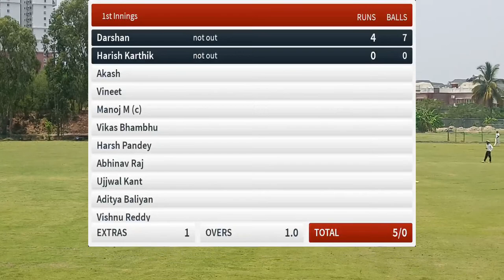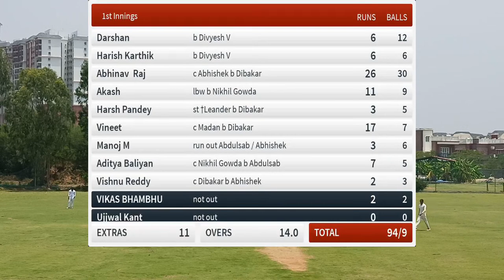Live Cricket Match | CMRIT TEAM 2021-22 vs TEAM Acharya I T 11 | 06-May-22 11:45 AM 15 overs | 17th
Round: League Matches
Teams: CMRIT TEAM 2021-22 vs TEAM Acharya I T 11
Tournament: 17th  - Dr M V JAYARAMAN MEMORIAL CRICKET TOURNAMENT